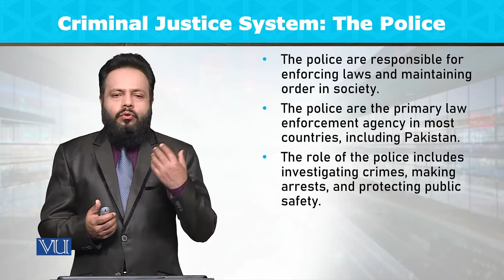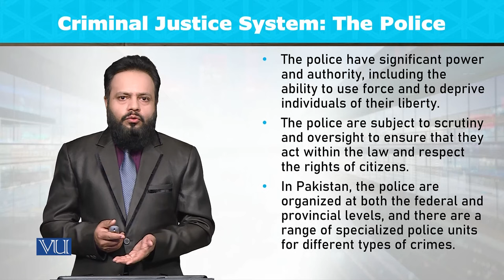Criminal Justice System: The Police | Introduction to Sociology | SOC101_Topic108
Topic108: Criminal Justice System - The Police,
By Dr. Imran Sabir